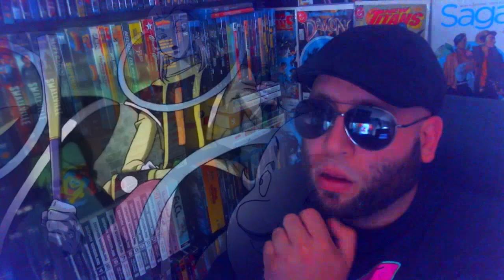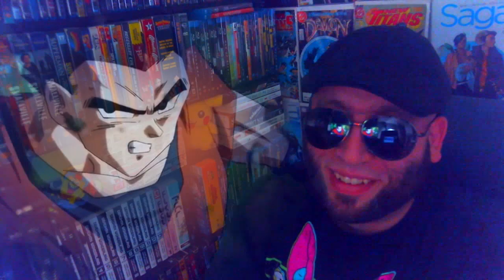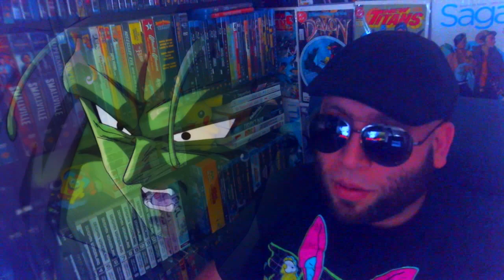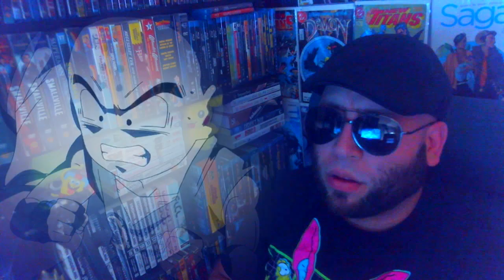Vegeta Does A Thing - Dragon Ball Super Episode 122 Reaction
► CREDITS
Intro: by Laurent Caccia